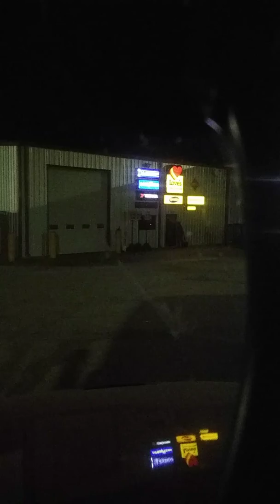Israel need to repent.